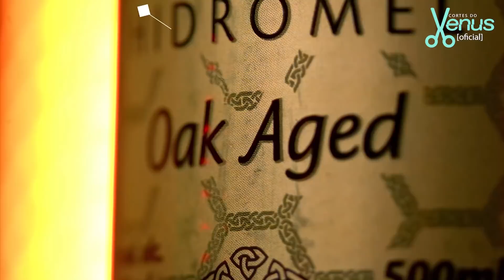A FALTA MULHERES NA COMÉDIA | Cortes do Venus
MARCELO MANSFIELD - Venus Podcast #189